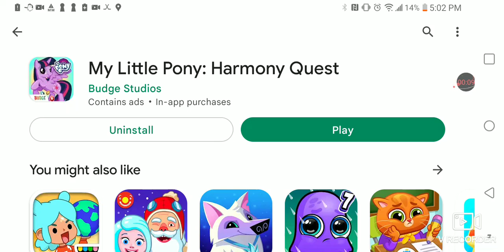January 21, 2023